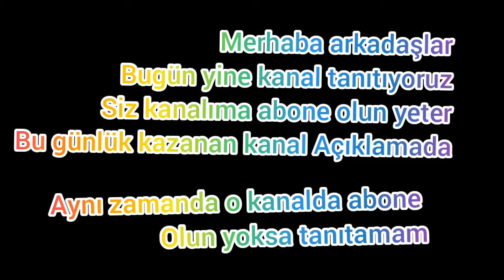Kanal Tanıtımı Çekilişi Ve Kazananı...